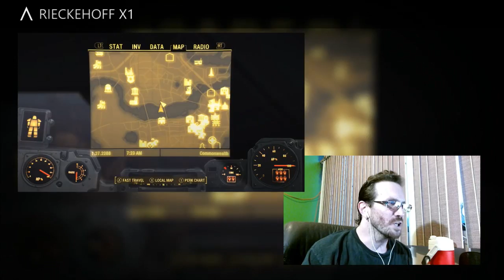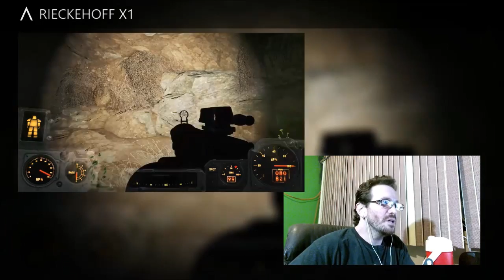Lead Zeppelin - Fallout 4 pt. 4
Yours truly boards the Brotherhood’s lead zeppelin(I’m not kidding), searches for a close encounter of the…well, it doesn’t matter. Before I could even make contact, Piper goes on her trigger-happy rampage. I think Brotherhood pilots train alongside TIE-Fighter pilots, because they’re both terrible. Piper’s having one of those stretches where she’s shooting EVERYTHING in site.